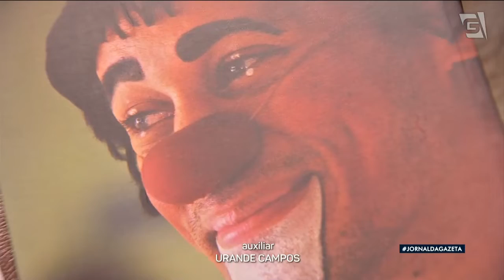Doutores da Alegria completam 30 anos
Três décadas de trajetória que unem parceria, cuidado e alegria. Doutores que tratam a saúde da alma, com o riso. E ajudam não só pacientes, mas também toda equipe ao redor que presta assistência médica, por exemplo. Os palhaços do "doutores da alegria" divertem crianças e adultos, além de se dedicarem ao ensino dessa arte pioneira.